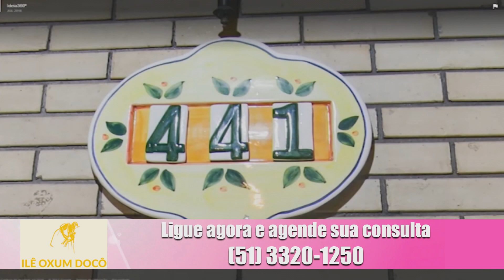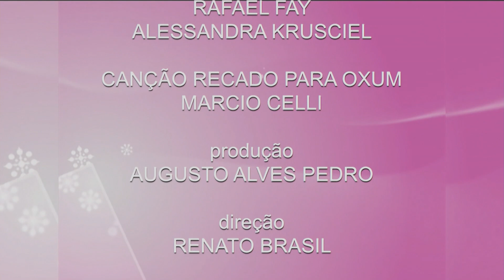Programa Algo Mais - 01/07/2019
Programa Algo Mais - 01 de Julho de 2019.